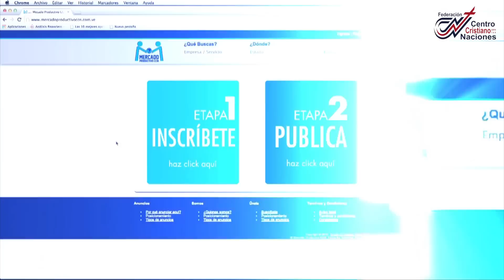Resumen Semanl 13 07 14